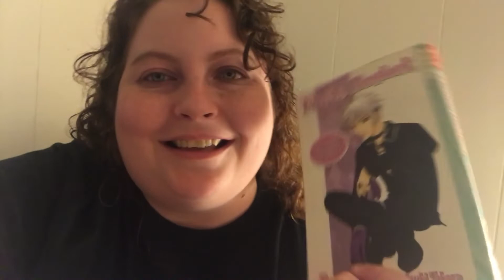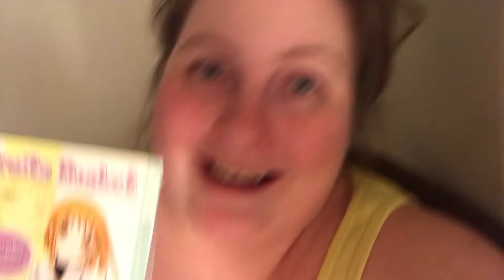"Fruits Basket" Reading Vlog + Discussion (Vol 8 & 9) l Ep. 5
Today I will be sharing my Fruits Basket reading vlog.

LET’S BE FRIENDS!

About Me:
Hello there! I'm Mady, I'm 22 years old, and I live in California. I love reading and talking about books.

Dear publishers and authors, I happily accept arcs of all kinds be it physical or ebook. If you are interested in sending me an arc copy for review, shoot me an email any time!

Camera: iPhone 7 Plus
Editing: Final Cut Pro
Thumbnails: Picmonkey